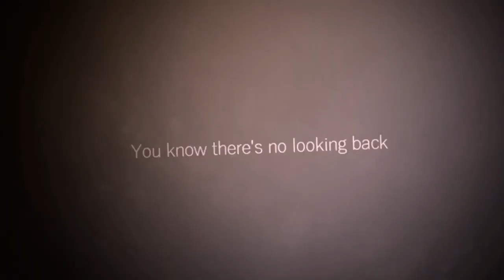“Glassy Sky..” •vent•